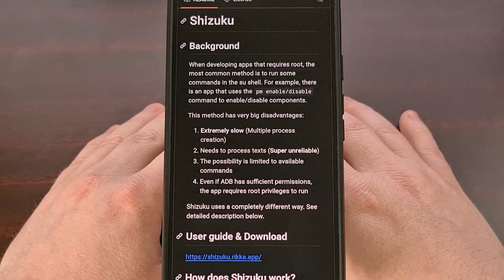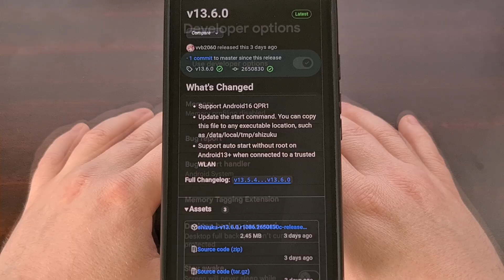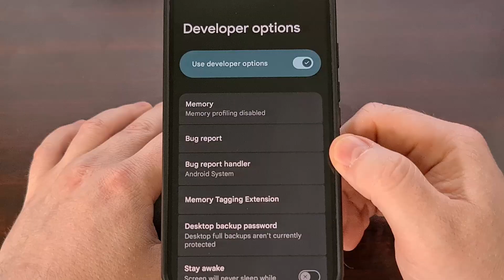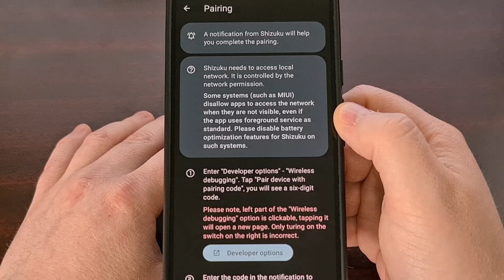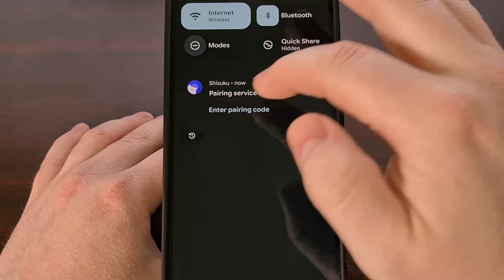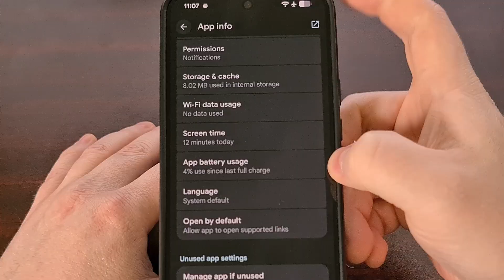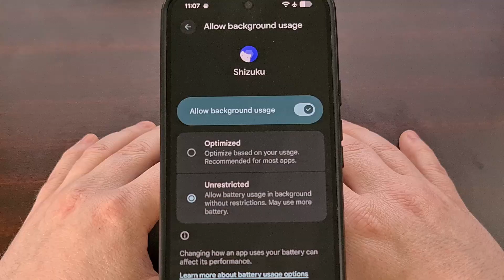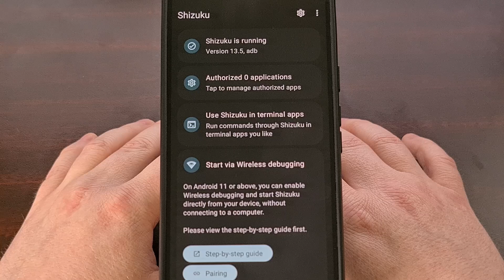How to Install & Setup Shizuku Using Wireless ADB - No Computer Needed!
Not many people are aware that you don't even need a computer to get the Shizuku service up and running on Android.

Video Description
Have you ever heard of the application called Shizuku?
Many people feel the app can be very difficult to setup, but it's actually rather easy with the help of wireless debugging on android
So let me show you how to get the service up and running rather quickly.

Shizuku is a popular app that uses ADB to implement some non-user facing features on Android.

And there are hundreds of apps that can benefit from having Shizuku running on your device as it's main draw is giving people the ability to control their phone to do things that used to require root access.
The app used to be rather difficult to get the service up and running, but today I can show you how easy it is now with the help of wireless ADB.

Requirements
Before we can begin this process, though, we first need to have some things setup ahead of time.
The main task you need to complete first, is enabling Developer Mode on your Android smartphone or tablet.

Once you have access to the hidden Developer Options menu, though, you'll want to scroll through this list until you find the Wireless Debugging toggle.

Be sure to grant proper access to your local wireless network as well, as that is needed in order for this to work properly.

You're also going to need to install the Shizuku APK file as well.
I'll have this GitHub page linked down in the video description below, as well as the pinned comment here, so that it's easy for everyone to find.

And you'll want to give the app access to your notifications if you want the pairing process to go smoothly.

Starting Shizuku with Wireless ADB
When you're ready and have setup everything else, you can now begin the process of starting the Shizuku service with the help of wireless debugging.

Since you already have that enabled, we just need to jump into the Shizuku application and tap on the Pairing button.
Make note of this message as well. Since Shizuku should not be optimized on any device. As the operating system will kill it or archive it if you don't use it frequently enough. But I'll go over that later.

Now, we either go to the developer options menu on our own. . .or we tap this button here.
find that wireless debugging toggle again
except this time tap on the TEXT here, instead of the toggle itself

Then we're going to tap the pair device with pairing code
You'll then see a notification appear from shizuku
asking you to enter the pairing code now that it has found the wireless debugging service

so let's just tap on that notification
and enter the pairing code from here

Once that is done, you should see a message telling you that pairing was successful and that you can start the shizuku service now

so let's go back to that app
and then tap the start button from here
if everything went smoothly, you will see the app say its service is currently running

and this is where you would launch your app that needs access to shizuku
and then grant the access from there

conclusion
If you're worried about the battery optimization feature, we can do that by long-pressing on the app icon for shizuku
dive into the app info page
tap on the battery usage menu
and then tap on the text here

you will then be able to set the app to unrestricted
which means android will not kill it in the background for battery optimization purposes.

but you can see that you're done here and your shizuku service is up and running.

1. Intro [00:00]
2. Requirements for Setting up Shizuku [01:12]
3. How to Setup the Shizuku Service on Android and Start the Service? [02:50]
4. Conclusion [05:24]